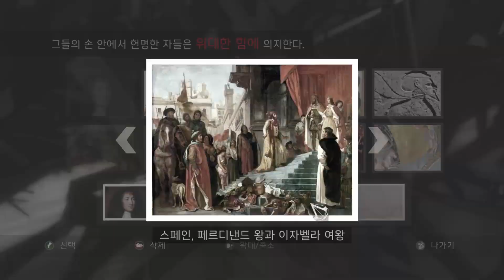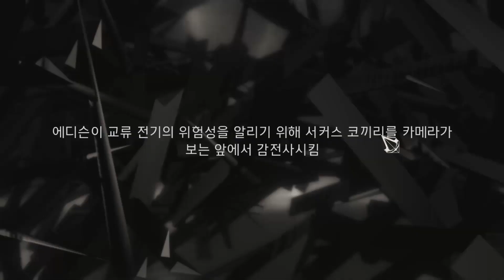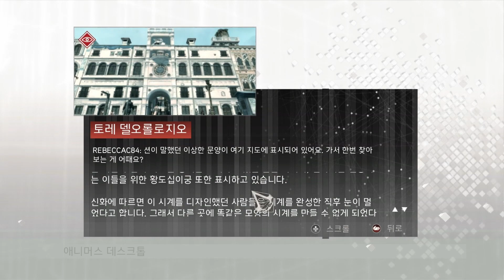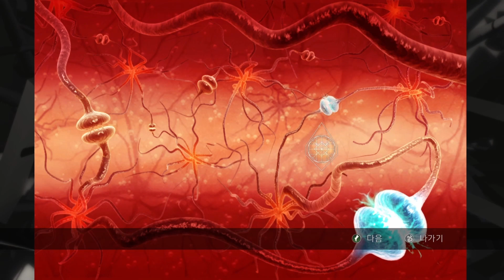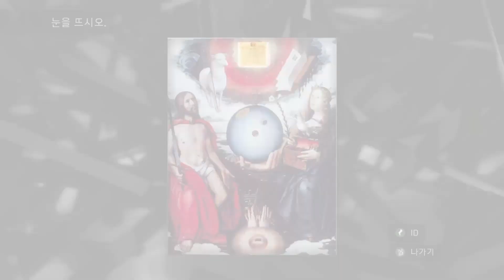어쌔신 크리드 2 진실 모음 Assassin's Creed 2 The Truth compilation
0:00 어쌔신 크리드2 진실 1 피렌체 라 로사 콜타 (어크 3화)
5:18 어쌔신 크리드2 진실 2 피렌체 산타 크로체 (어크 3화)
8:10 어쌔신 크리드2 진실 3 피렌체 오스페달레 델리 이노센티 (어크 4화)
12:27 어쌔신 크리드2 진실 4 몬테리지오니 빌라 아디토레 (어크 4화)
16:03 어쌔신 크리드2 진실 5 산 지미냐노 토레 델 디아볼로 (어크 5화)
21:59 어쌔신 크리드2 진실 6 피렌체 메르카토 베키오 (어크 6화)
29:50 어쌔신 크리드2 진실 7 피렌체 산 로렌조  (어크 8화)
35:59 어쌔신 크리드 2 진실 8 토스카나 산 지미냐노 몬테 올리베토 마지오레  (어크 9화)
39:25 어쌔신 크리드 2 진실 9 토스카나 산 지미냐노 토리 데 살부치 (어크 9화)
43:38 어쌔신 크리드 2 진실 10 포를리 아바찌아 디 산 메르큐리알레  (어크 11화)
53:30 어쌔신 크리드 2 진실 11 포를리 아밤포스토 베네치아노  (어크 12화)
59:45 어쌔신 크리드 2 진실 12 베네치아 질다 데 라드리 디 베네치아  (어크 13화)
1:06:45 어쌔신 크리드 2 진실 13 베네치아 캄파닐레 디 산 마르코  (어크 15화)
1:14:11 어쌔신 크리드 2 진실 14 베네치아 토레 델오롤로지오  (어크 15화)
1:24:23 어쌔신 크리드 2 진실 15 베네치아 리알토 다리  (어크 15화)
1:29:56 어쌔신 크리드 2 진실 16 베네치아 산 지아코모 디 리알토  (어크 15화)
1:33:30 어쌔신 크리드 2 진실 17 베네치아 산 피에트로 디 카스텔로  (어크 17화)
1:44:33 어쌔신 크리드 2 진실 18 베네치아 스쿠올라 그란데 디 산 마르코  (어크 18화)
1:57:22 어쌔신 크리드 2 진실 19 토스카나 산 지미냐노  안티코 티아트로 로마노  (어크 19화)
2:05:34 어쌔신 크리드 2 진실 20 토스카나 산 지미냐노  산타 마리아 아순타  (어크 19화)